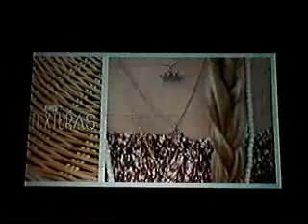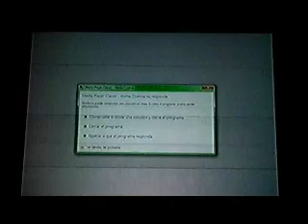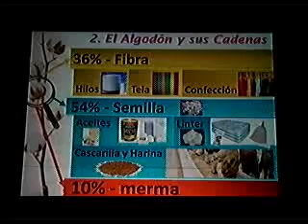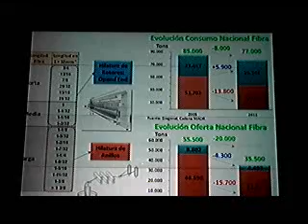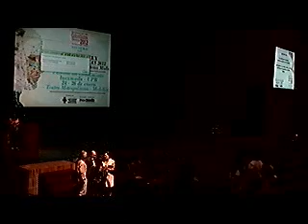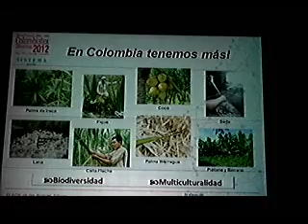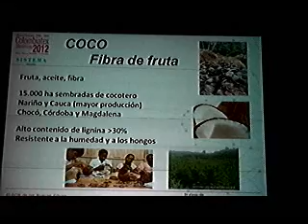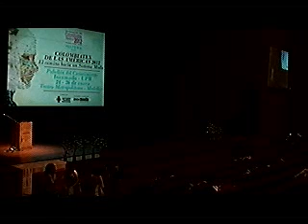Conferencia La pasarela comienza en el cultivo de algodón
Por: Luz Amparo Fonseca, Presidenta de Conalgodón
Colombiatex 2012